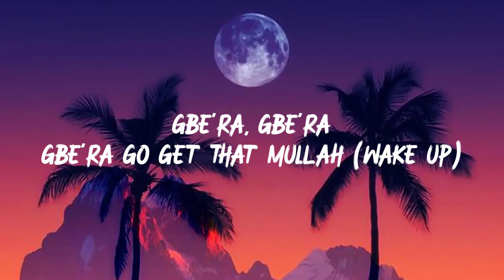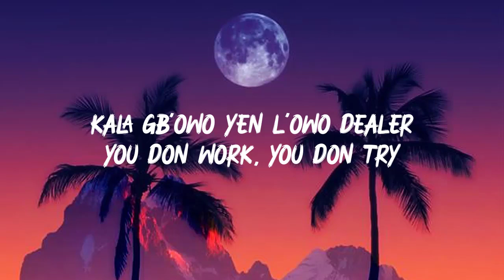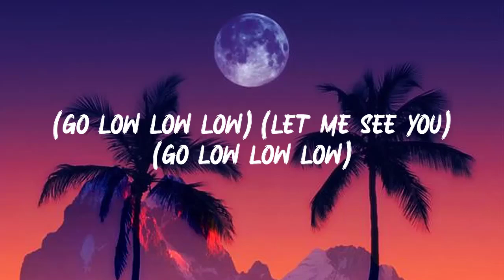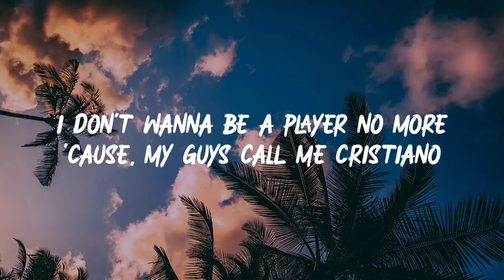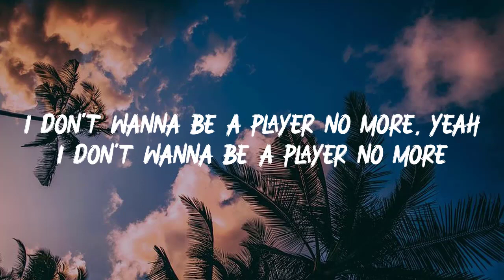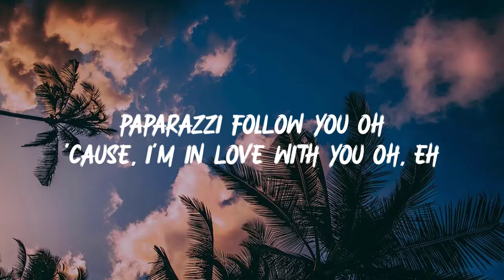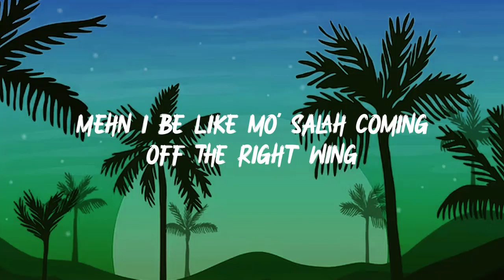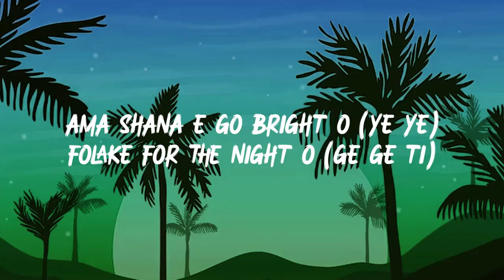Kizz Daniel, Tekno - Buga (Lyrics)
● This is MHT Group official Youtube channel, who authorized by UMG, Believe Music, WMG,UMPG Publishing,...to broadcast its musical works worldwide.

🔔 Lyric :

Hey!
Don't Sleep
Don't Sleep
Wake up
Collect your money
Collect your money
Wake up, eh!
Collect your money
Collect your money
Wake up
Giddem

Gbe'ra, gbe'ra
Gbe'ra go get that mullah (wake up)
Mo ni ko kala
Kala gb'owo yẹn o
Kala gb'owo yẹn l'ọwọ dealer
Kilo kan mi kan pesin matter o
Pesin wey don mad, oi
So far, so good, ko ni baje

Let me see you (go low lo lo)
Let me see you (go low low low low)
Buga wọn, lemme buga wọn
Lemme see you dey buga

Gbe'ra, Oh Ai
Gb'era o
Gbera
Go get the dollar (wake Up)
Go baller, kala gb'owo yẹn o
You don work, you don try
You suppose dey high
Ki lo kan wọn, o ṣẹ fun wọn
Pesin wey don mad
So far, so good, koni baje

Buga wọn, lemme see me you buga wọn
Lemme see you ooo

You suppose to dey fly